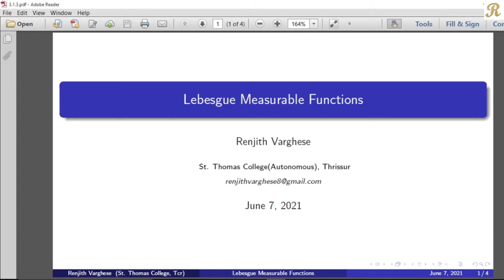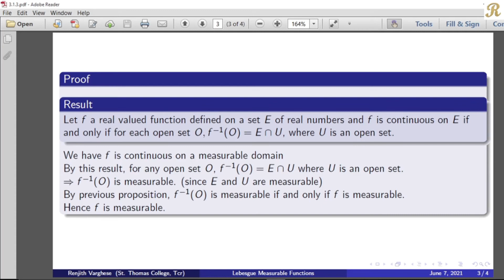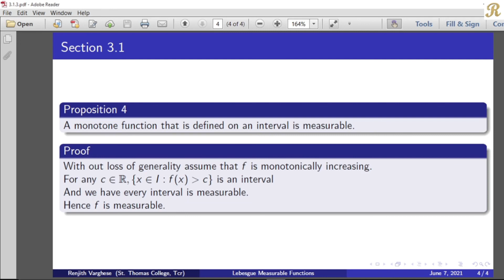Lebesgue Measurable Functions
3.1 Sums, Product and Compositions - Proposition 3 & 4
(3.1.3)